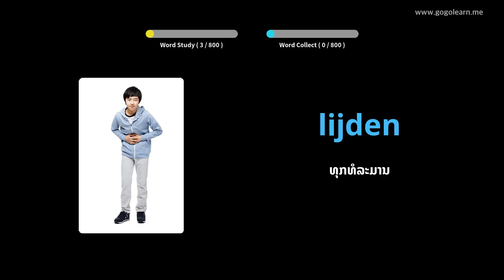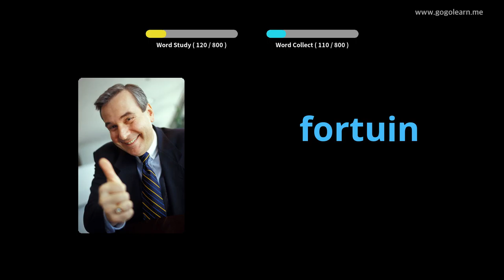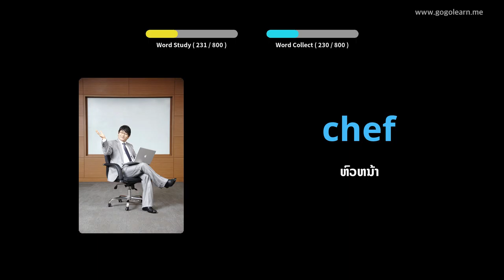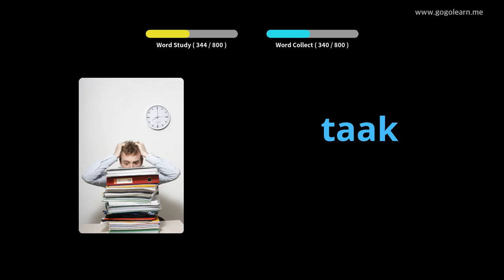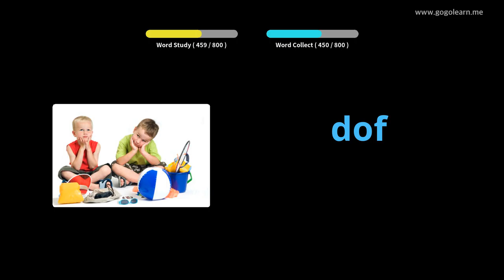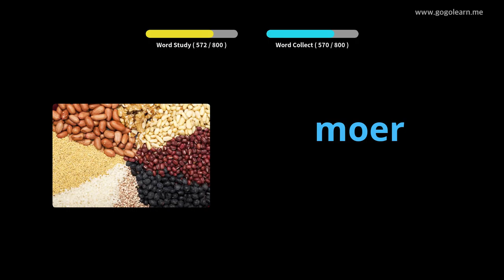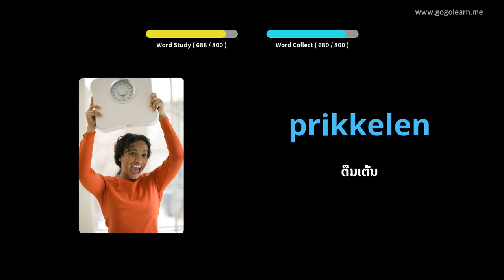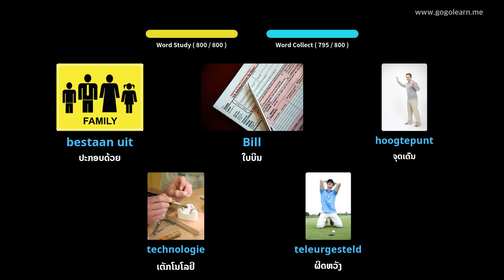ຄຳ ສັບພາສາໂຮນລັງຟັງໃນຂະນະທີ່ ກຳ ລັງນອນ | Golearn